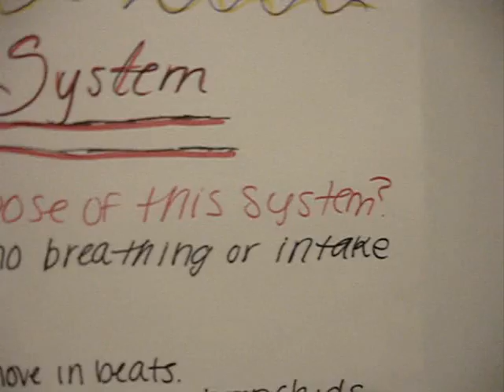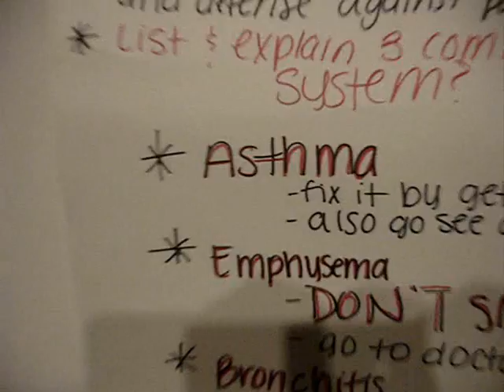Health Project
Our Health Project on the Respiratory System